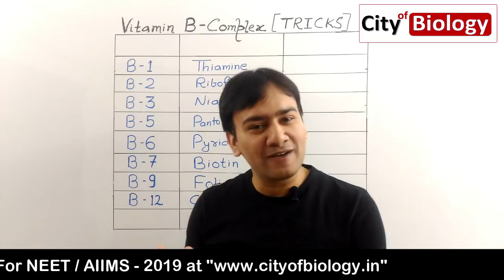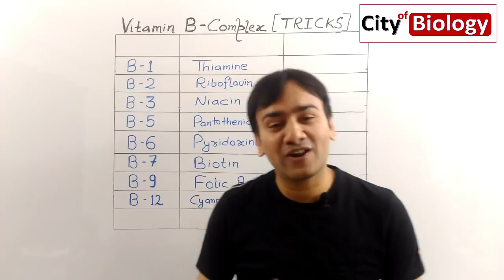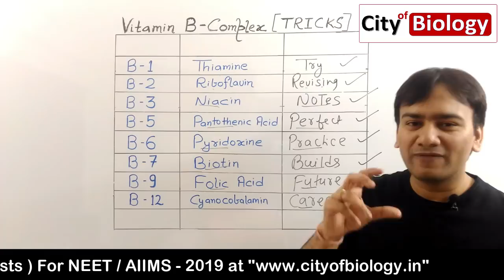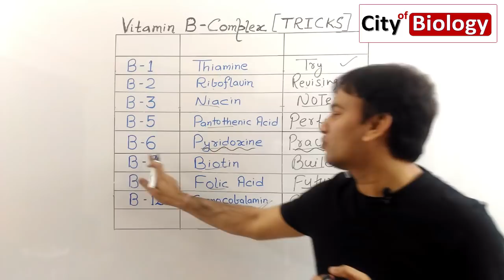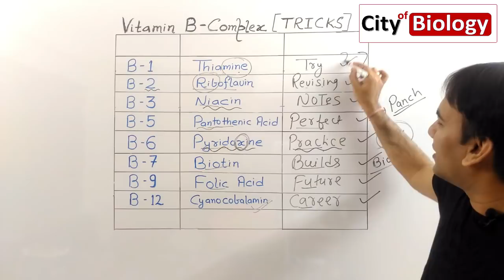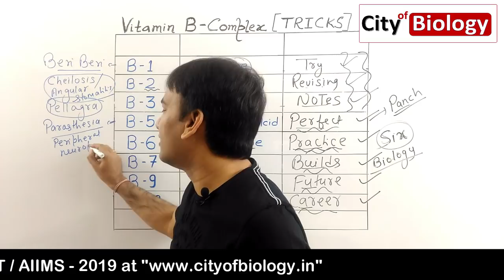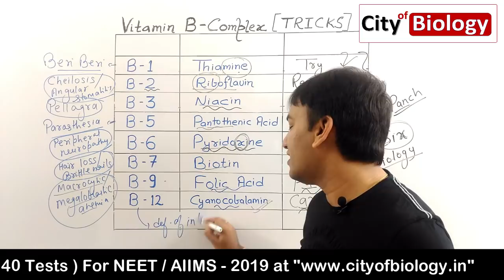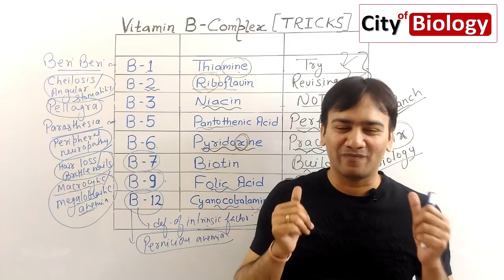Vitamin B complex : Chemical name & Deficiency diseases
( Total 40 Tests : 30 chapter wise , 6 revision , 4 full syllabus ) .
Video content :
1 ) Vitamin B Complex ( B1 , B2 , B3 , B5 , B6 , B7 , B9 , B12 ) .
2 ) Chemical names .
3 ) Deficiency diseases .
4 ) Mnemonics / Memory tricks